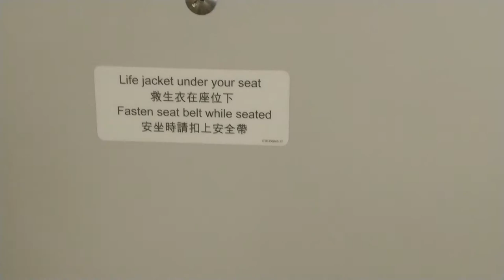HK Express | Hong Kong - Chiang Mai | A320-200 | Economy class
HK Express Hong Kong - Chiang Mai
economy class Airbus A320

Best Music !!!

igtv - preto_on_tour